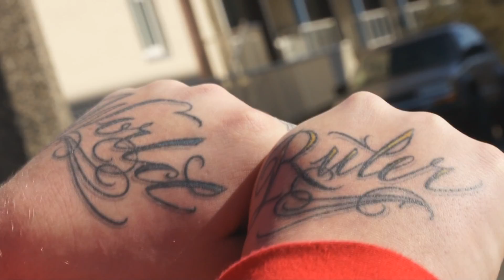Sony NEX-VG10 Gotta Believe